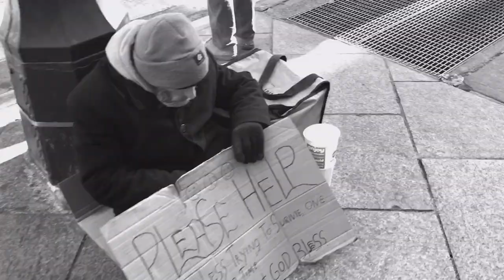Karabas Barabas - Fuckarana (Official Video)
Karabas Barabas - Sex with the Devil

recorded & mixed : Greg Norman
cello recorded : Dean Jones
featuring: Jane Scarpantoni on Cello
mastered : Chris Gehringer